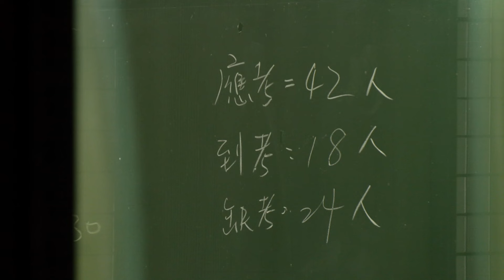Taiwan Looks To Attract More Workers for State-Owned Enterprises ｜TaiwanPlus News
Fewer people are taking Taiwan's civil service exam, raising concerns of a labor shortage in key sectors. Companies like Taipower are planning to roll out new initiatives to attract and retain talent.

📹 Reporter(s): John Su/Wesley Lewis